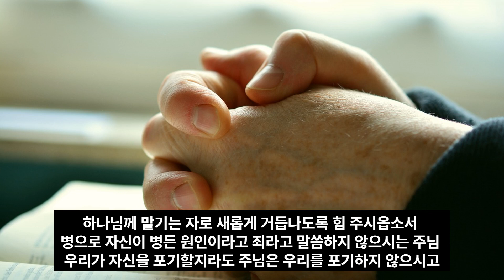2월 셋째주일 대표기도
이시간 하나님께서 네가 나를 사랑하고 진실로 나를 믿느냐 말씀하시면 저희들 모두 하나님을 사랑하고 믿는다고 진실로 고백하는 시간 주시옵소서
이 시간 저희들의 허망한 욕심과 이기심 ,거짓과 위선 질투 이세상 권세와 재물에 미혹한 마음 다 내려 놓습니다